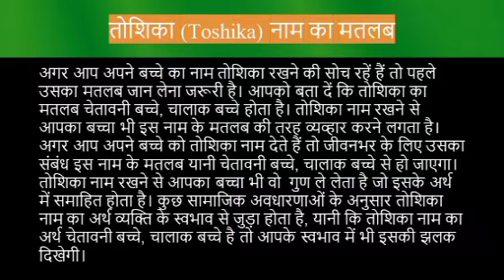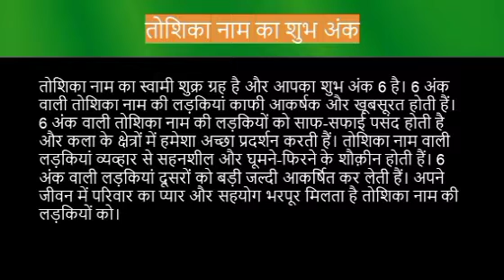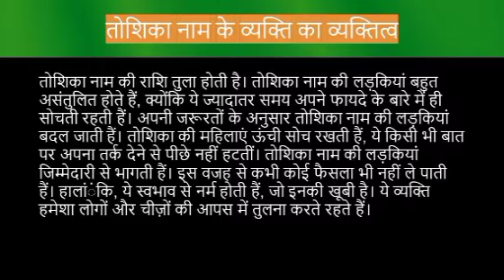Toshika name meaning in hindi | toshika naam ka matlab kya hota hai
Toshika naam ka matlab
Toshika name meaning in hindi
Toshika naam mane k